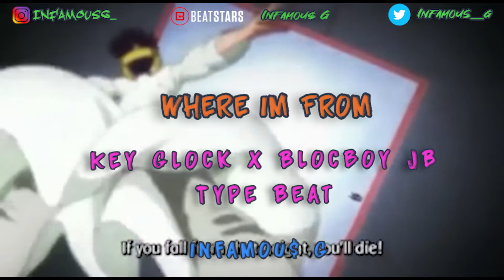[Free] Key Glock x Blocboy JB Type Beat "Where Im" 2020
You do not have the right to copyright my work and monetize it for your benefit under any circumstance. Purchase a lease or exclusive rights (untagged versions) by emailing me or contacting me by social media and or email. SERIOUS INQUIRIES ONLY!